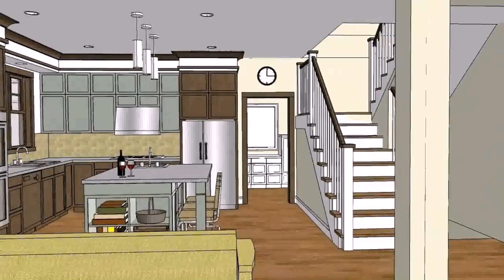Buy Car NY 5% DP